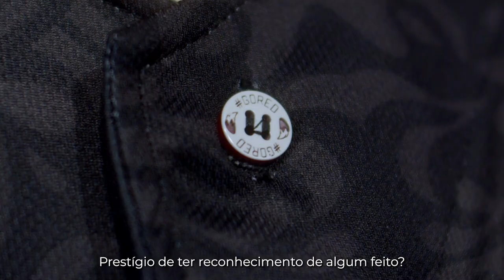NOVO UNIFORME RED CANIDS - Edição Prestígio 2022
Para nós, não é só mais um uniforme!
Para nós, é ter a certeza de carregar uma matilha inteira no peito!

Conheça o novo uniforme RED Canids - Edição Prestígio 2022

Adquira já na pré-venda em nosso site oficial!

Envios a partir do dia 17/01.